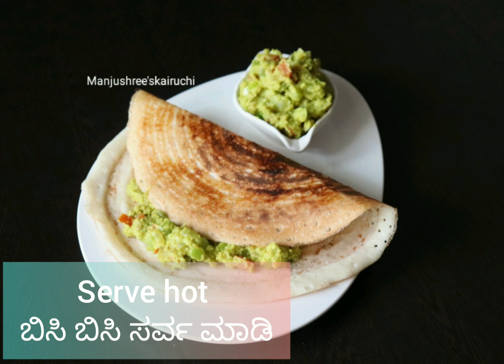Mysore Mylari Dose | ಮೈಸೂರ್ ಮೈಲಾರಿ ದೋಸೆ | daba style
Famous daaba style sagu stuffed dose of Mysore Karnataka.

ಮೈಸೂರಿನ ಜನಪ್ರಿಯ ಡಾಬಾ ಶೈಲಿಯ ಬೆಳಗಿನ ಉಪಹಾರ